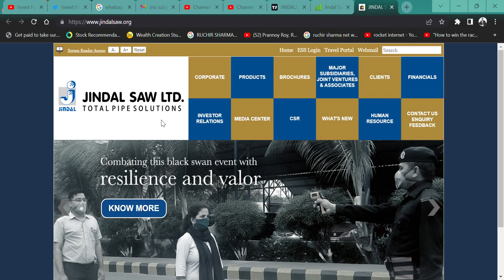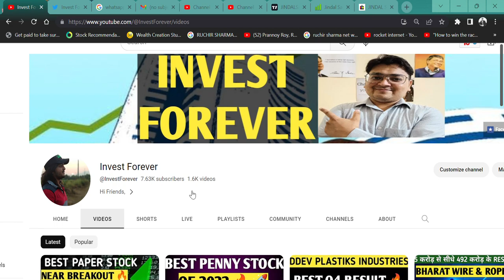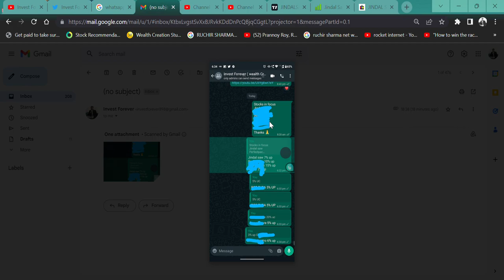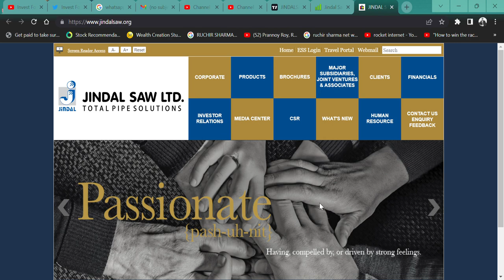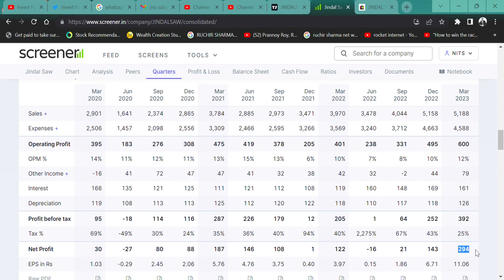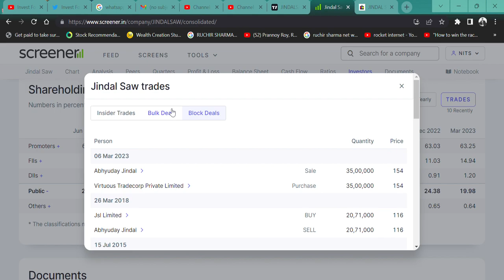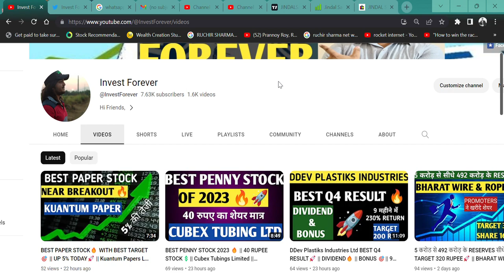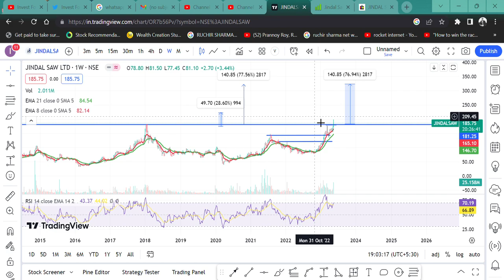JINDAL SAW LTD 2nd TARGET ACHIEVED🎯 || WHAT NEXT? TARGET 430 RS 🚀|| @IamsmallcapInvestor💲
HI,
I am not a SEBI Registered BUT NISM CERTIFIED and have NO RECOMMENDATION.

Jindal Saw Ltd STEEL PIPE STOCK. STOCK RECOMMENDED AT 123 NOW 180 AND WHAT NEXT REMAINING FOR IT? WATCH THE VIDEO TO KNOW MORE?